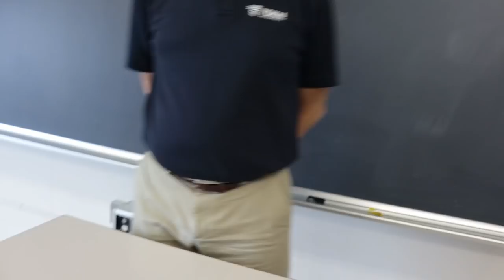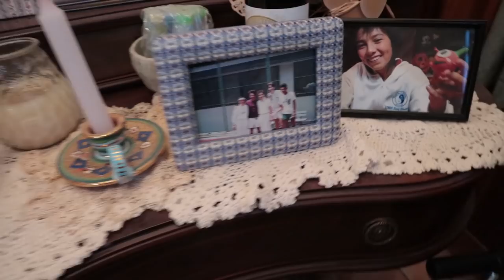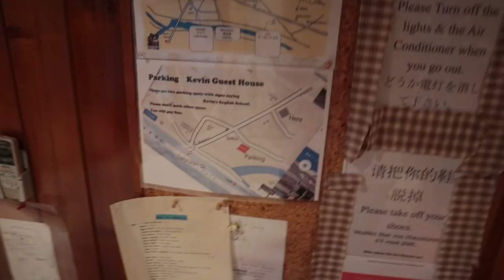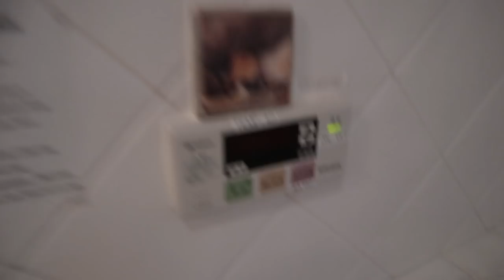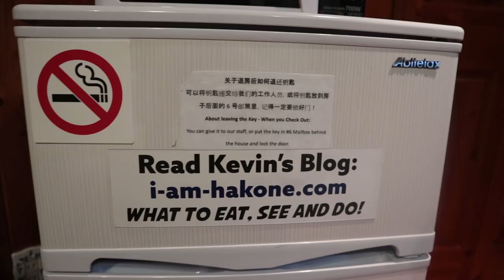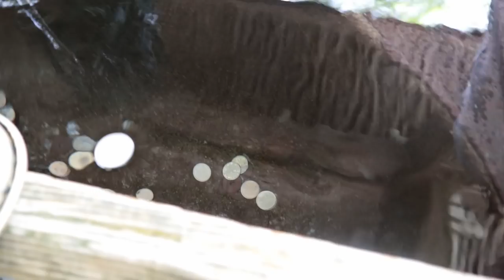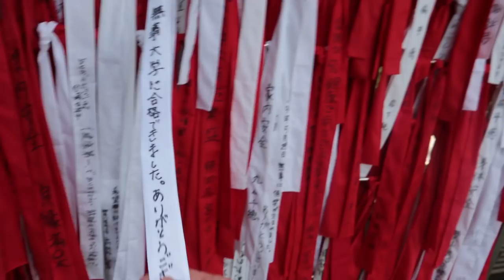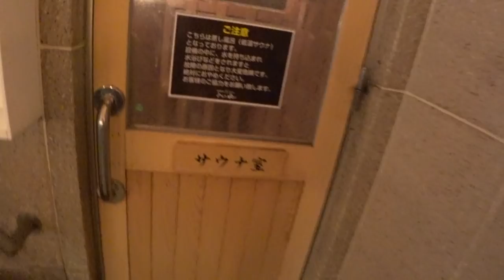Airbnb Japan, Amazing Temple, & Hot Springs - Eric Vlog Time #17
Daiyuzan Saijoji Temple, which sits quietly and majestically atop a mountain, just 80 minutes away from the metropolis of Tokyo. Here you can get close to nature and have an extraordinary experience.
►Join Team Get Some:
- See the reward levels for your Support.  Thanks to ALL Patrons for your support & special thanks to Johnny Cearley & Jesse Moses for your magnanimity.
✧Upload Schedule - 3 times a week:  ✧Eric Meal Time: Wednesday & Saturday  ✧Eric Vlog Time: Monday